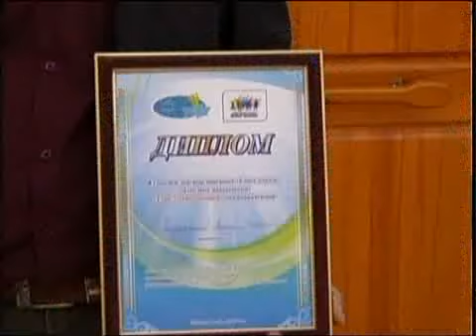рус ГДК.mp4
_Новости МТРК_